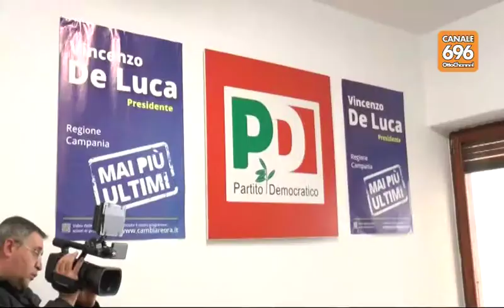Tessere false e primarie Pd, caos a Salerno